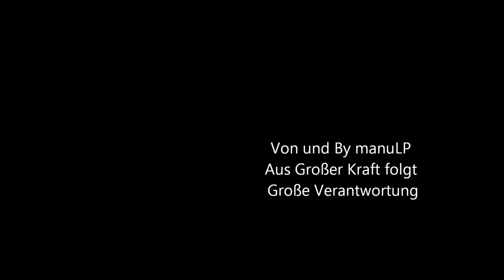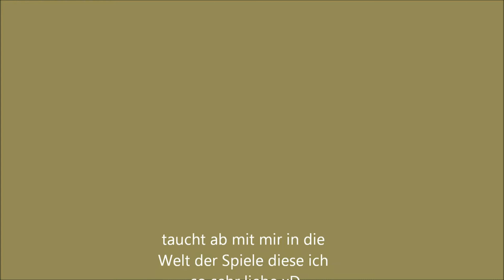Stronghold Crusader 23 German 1.1 Das Flachland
Mission 23 in dieser Schlacht kämpfen wir gegen 5 Ratten de Puce :D wenn das mal nicht ein schönes Tänzchen wird?